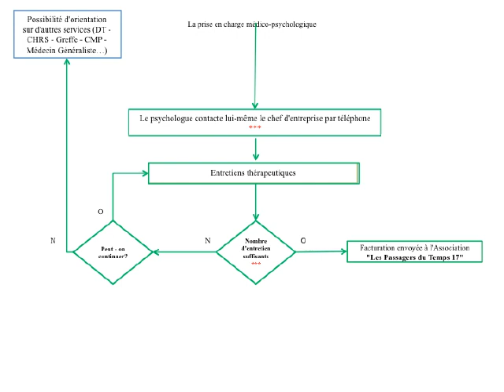Comment fonctionne le Tribunal de Saintes...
Comment fonctionne le Tribunal de Saintes... Document fourni par les intéressés